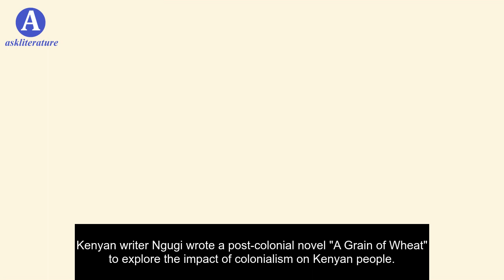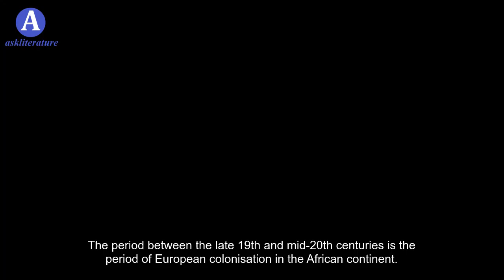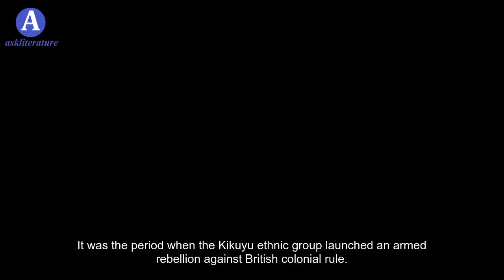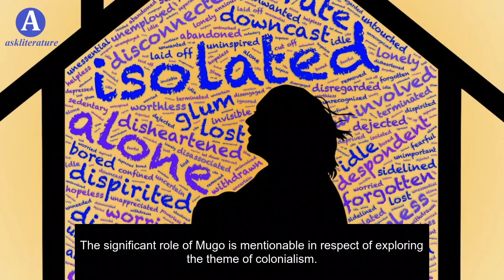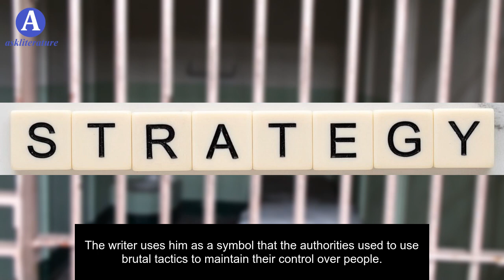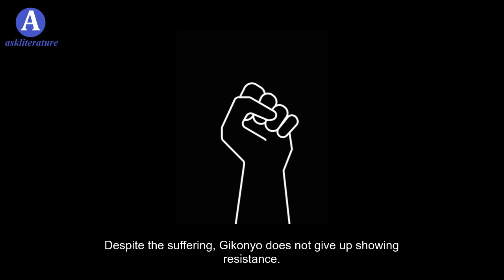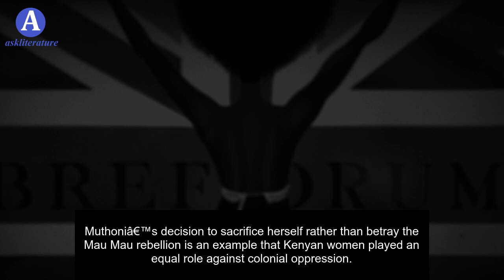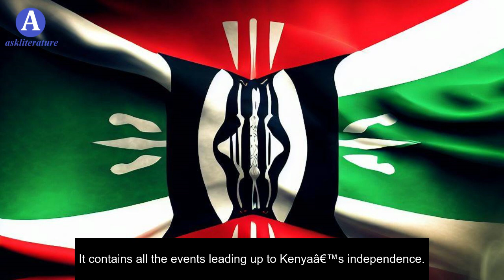A Grain of Wheat as a Post Colonial Novel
In this video, we'll discuss A Grain of Wheat as a post colonial novel and explore its themes of oppression, identity, and resistance.

A Grain of Wheat by Ngugi wa Thiong'o is a powerful novel that sheds light on the effects of colonialism in Africa. Through the stories of its diverse characters, it delves into the complexities of post-colonial society and the struggle for independence. Join us as we analyze and discuss this important literary work.

Kenyan writer Ngugi wa Thiong’o wrote a post-colonial novel “A Grain of Wheat” in order to explore the impact of colonialism on the people of Kenya. It also shows the people’s struggles for independence. The setting of the novel is based on the period leading up to Kenya’s independence in 1963. Thus, the novel portrays the effects of colonialism on the colonised nation.

Colonialism is one of the main themes in “A Grain of Wheat”. The writer tells the story of those people who were exploited by British colonists. The oppressed people of Kenya had very little to do against exploiting resources and exploiting labour, poverty and deprivation.

Colonialism does not only snatch the right of living freely but also changes the identity of a nation. The writer shows this principle through different major characters. For instance, the protagonist of the novel Mugo struggles with a sense of guilt and shame because of the complicity in the colonial system. He was being taught that the colonists were superior to him.

The novel is a complete illustration of events that imposed colonialism on Kenya. In addition, the writer also talks about the resistance that people had shown. They struggled for independence and stood against the violence that affected them not only physically but also psychologically.

Period of Colonialism in A Grain of Wheat
One of the main impacts of colonialism was land dispossession. The colonial forces seize land and transfer it to white settlers. Resultantly, violent conflicts arose. The political repression was also there on the arrival of whitemen. None of them was ready to listen to the elders of the nation. They use force to maintain control over those people. For instance, Mugo and Kihika were imprisoned by the colonial authorities.

The authorities use the “divide and rule” strategy to maintain their control over the country. They create divisions among the various ethnic groups. For example, they successfully create a conflict between the Kikuyu and Luo communities. All these tactics led the people to the Mau Mau rebellion.

In short, the period of colonialism portrays the complex effects of colonialism in “A Grain of Wheat”.

00:00 - Introduction
00:56 - What is Post Colonial Literature?
01:16 - Colonialism in Africa
01:42 - Colonialism in the Novel A Grain of Wheat
02:18 - The Mau Mau Movement
03:08 - Role of Characters in Post Colonialism
03:21 - Role of Mugo
04:05 - Role of Gikonyo and Mumbi
05:26 - Role of Kihika
05:59 - Role of Karanja
06:32 - Role of General R
06:53 - Role of Muthoni and Mrs Mugo
07:46 - Conclusion